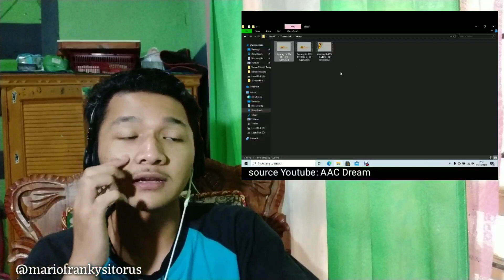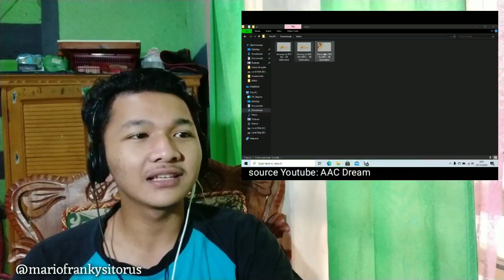Menjadi Penjahat terhormat!! Reaction among us rtx on 3D Animated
Masih gugup heheh
Sumber video dari AAC dream.
Part 1
Part 2
Part 3
Enjoyy